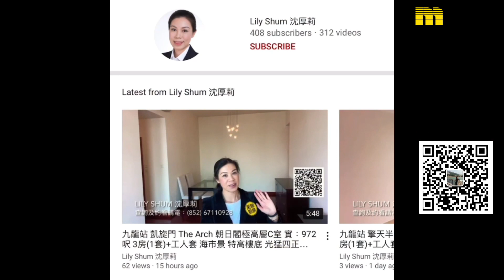【代理Lily推介】天璽皇鑽璽高層D室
KOL帶睇樓 - Lily Shum (E-388209) 筍盤推介：

🏠  九龍站  天璽皇鑽璽高層D室（物業編號：M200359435）

物業地址：柯士甸道西1號
實用面積：1,070呎
間隔：3房1廳
賣點：巿場罕有、海景三房、L型客廳、三邊環廻海景、品味豪裝、高樓底、採光一流、一買即住、名牌傢俬電器、 投資佳選
單位設施：靚裝、全屋傢俬、特高樓底、港鐵沿線、近碼頭、海景
叫價：(售) $4,200萬 (呎價) $39,252/呎

屋苑：天璽全7座825伙
入伙日期：30/03/2007
物業層數：73層
發展商：新鴻基

▄▄▄▄▄▄▄⭐ 精選影片⭐ ▄▄▄▄▄▄▄▄